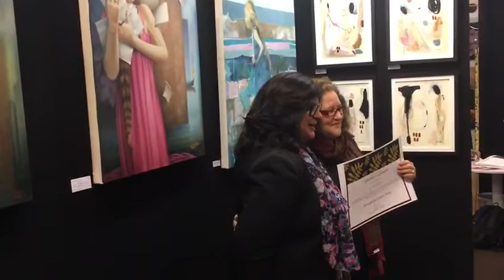International Contemporary Art Fair Paris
This is a short video made during the International Contemporary Art Fair that was held at the Carrousel Du Louvre, Paris, in 2018. It shows when the curator Heloíza Azevedo Fernandes was given the diploma of participation to Jussara Nunes Pereira de Souza (Ju Pereira).